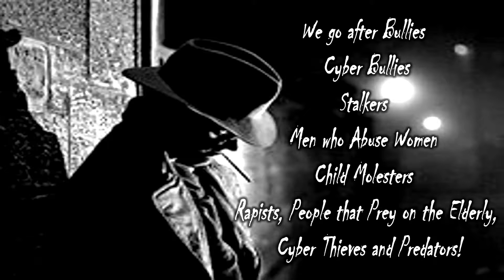Video Victory Custom Commercials ask for Leneen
Bring Success To your Business!  Advertise On WEB!! Social media They Say It's where It's At!!
Give Video Victory Custom Commercials A Try!! We Will Not let You Down!!